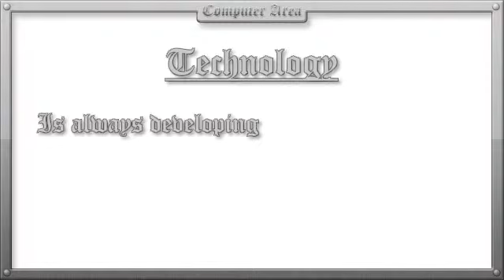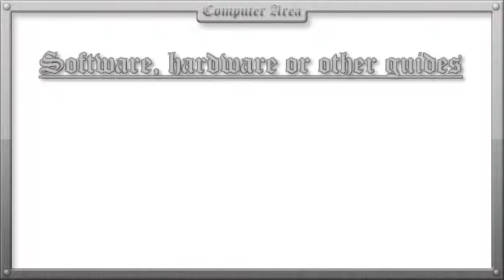ComputerArea℠ - Intro (2012)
- This is our intro promo.

- Yahoo: TechnicalGuardian
- GTalk: ComputerSolutionZone
- Gmail: ComputerSolutionZone

Song: (N/A)